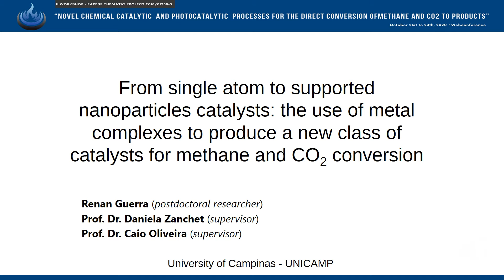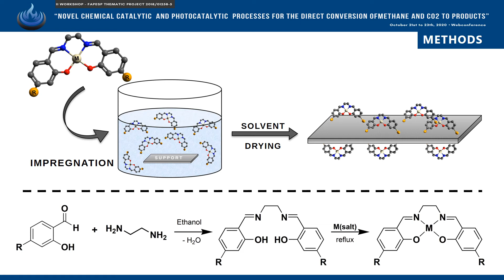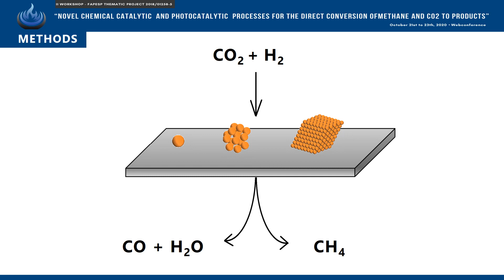From single-atom to supported nanoparticles catalysts for CH4 and CO2 conversion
Short explanation of a post-doctoral project aimed at the use of metal complexes to produce a new class of catalysts